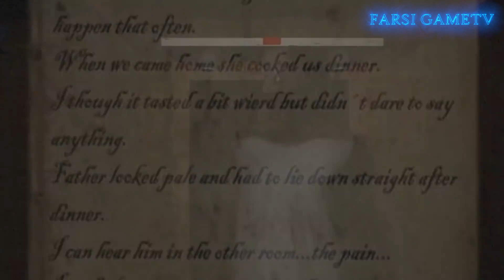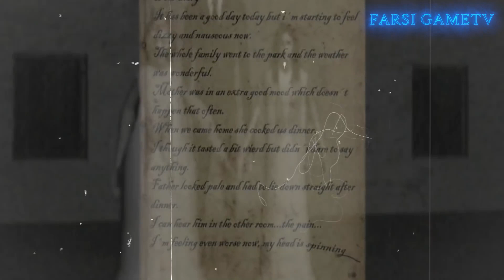توضیح تمام پایان های مجموعه بازی گرنی ( مادربزرگ ) / Granny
در ویدیوی تئوری امروز،
پایان تمام مجموعه ‫‫بازی گرنی رو بررسی میکنیم
‫‫تا داستان و پیشینه‌ی این خونه‌ی ترسناک و مرموز و پیرزن قاتلی که توش زندگی میکنه رو بفهمیم.
‫‫برای این کار، باید یه شخصیت دیگه که تحت شرایط خیلی خاصی در بازی ظاهر میشه رو بررسی کنیم